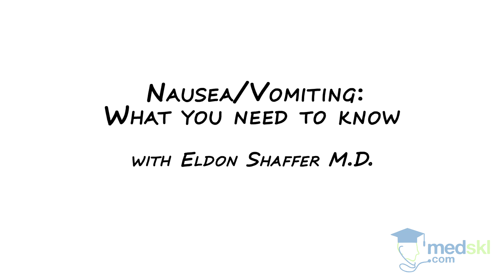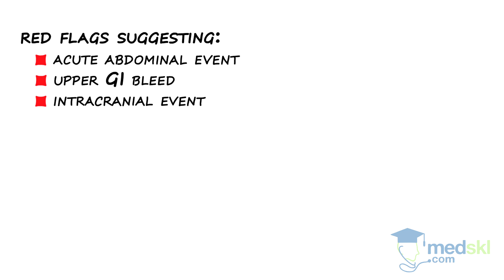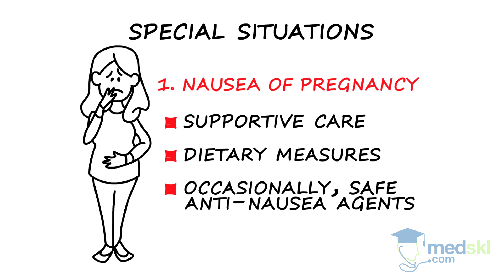Gastroenterology - Nausea and Vomiting: By Eldon Shaffer M.D.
medskl.com is a free, global medical education site (FOAMEd) covering the fundamentals of clinical medicine with animations, lectures and concise summaries.  medskl.com is working with over 170 award-winning medical school professors to provide content in 200+ clinical presentations.

Gastroenterology – Nausea and Vomiting
Whiteboard Animation Transcript
with Eldon Shaffer, MD

Nausea is the unpleasant sensation that often but not always is followed by retching (dry heaves) and then vomiting – the forceful expulsion of gastric contents.

Nausea and vomiting result from a complex interplay between:

• the gut,
• the peripheral nervous system, and
• the brain

Largely mediated by 5 neurotransmitters: acting on muscarinic, dopamine, histamine, serotonin, and neurokinin receptors.

Vomiting is a physiological defense that removes noxious substances. Pathologically, however, the basis for nausea and vomiting extends from GI diseases, intracranial events (from strokes to an inner ear infection), and a slew of drugs, toxins and metabolic diseases. Think gut, brain and systemic conditions.

A careful history provides diagnostic clues. Determine:

1. The onset relative to meals, time of day, or a history of ingesting a potential toxin.
2. The nature of the vomitus – does it contain blood, bile, food or feculent material?
3. Is there abdominal pain?

The physical exam looks for any complications of vomiting – either acutely like hypovolemia or chronically as weight loss.

Are there red flags to indicate either urgent intra-abdominal process (peritonitis or an abdominal mass) or a CNS event such as a stroke?

Investigations must include a pregnancy test for younger women.
Assessment seeks to determine and treat the cause, manage any consequences, and suppress symptoms.

If mild without marked consequences and especially if short-lived – diet and symptomatic treatment suffice.

Conversely, “red flags” with features suggesting an acute abdomen, upper GI bleeding or an intracranial event warrant immediate attention.

When vomiting is severe or prolonged, anti-nausea agents become necessary. These generally antagonize one or more of the 5 key neurotransmitters, particularly dopamine and serotonin.

Two situations are special.

1. For the nausea of pregnancy, simple supportive and dietary measures generally suffice. Occasionally, safe anti-nausea agents like vitamin B6 (thiamine) and doxylamine (an anticholinergic) become necessary.
2. For the nausea associated with chemotherapy, use psychological support and benzodiazepines for anticipatory emesis. A step-wise approach for managing acute emesis begins with serotonin antagonists, adds a neurokinin agent and finally
a corticosteroid.